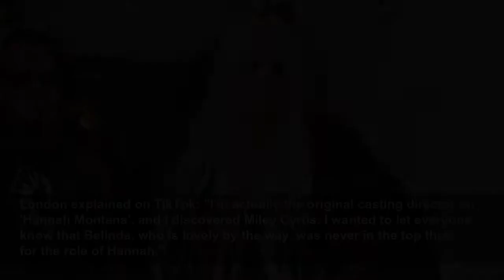Taylor Momsen was almost cast as Hannah Montana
Taylor Momsen was almost cast as 'Hannah Montana' but was beaten to the Disney role by Miley Cyrus.
BANG Showbiz
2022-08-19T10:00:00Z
While the role eventually went to Miley Cyrus, casting director Lisa London revealed that the top three people considered for the Disney role were Taylor, Miley and Daniella Monet, despite recently claims that Spanish-Mexican singer Belinda almost snagged the role.
London explained on TikTok: "I'm actually the original casting director on 'Hannah Montana', and I discovered Miley Cyrus. I wanted to let everyone know that Belinda, who is lovely by the way, was never in the top three for the role of Hannah."
She shared a sheet of paper dated May 6, 2005, with the names of Miley, Taylor and Daniella and wrote: "These were the final three actresses the network tested out of over 1,200 girls.
Momsen went on to star in 'Gossip Girls', while Monet was later cast in 'Victorious'.
Meanwhile, Miley, 29, recently celebrated the 16th anniversary of the premiere of 'Hannah Montana', which she starred in from 2006 to 2011 on the Disney Channel.
She tweeted: "Happy 16th Hannah-versary! 16 years ago my life changed forever when HM premiered. Because of your loyalty and support I’ve had the honor to travel the world for over a decade and perform for fans that bring so much greatness into my life.
"Grateful to each of you for all of your love  ATTENTION! You personally paved my path! Eternally thankful!"